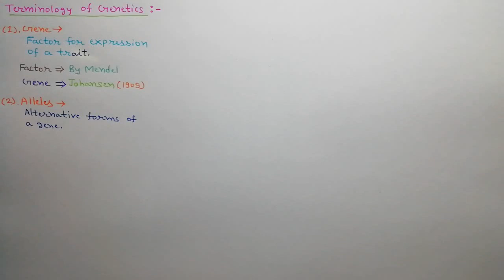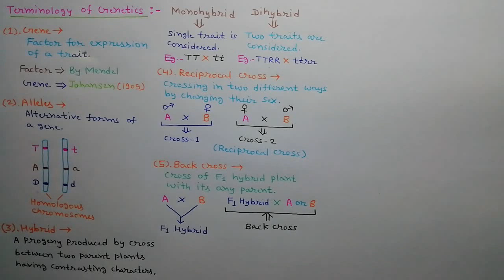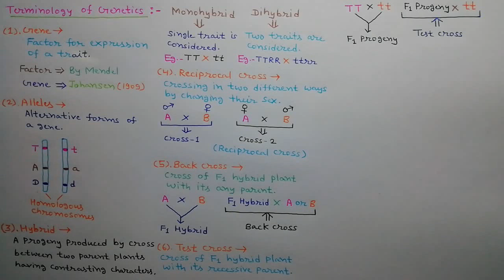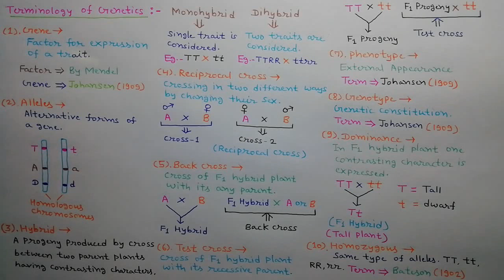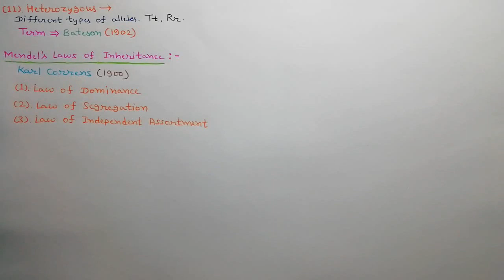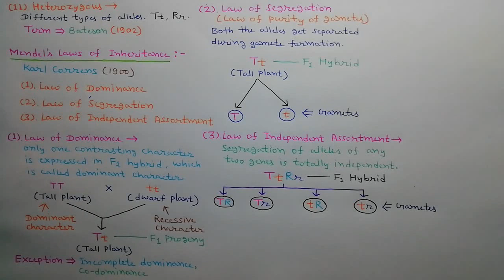Lecture 2 Genetics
Mendelian principles of Heredity